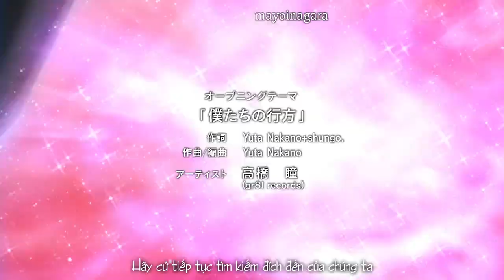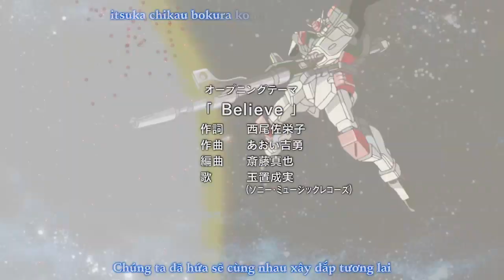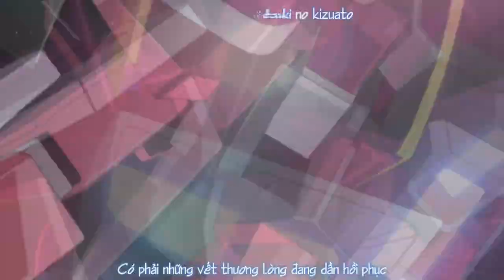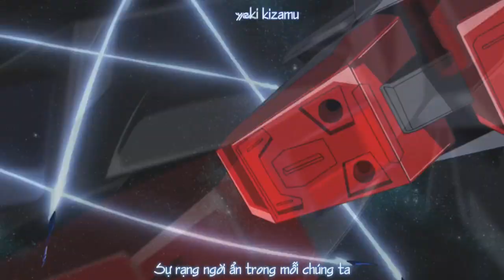Gundam SEED Destiny MV - Enrai ~Tooku ni Aru Akari ~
Enrai ~Tooku ni Aru Akari ~
(Distant Thunder ~The light far away~)
Performed by HIGH and MIGHTY COLOR.